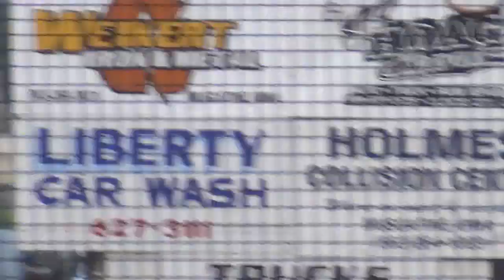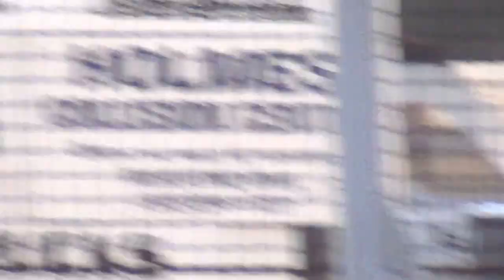West Liberty Mod A 7-7-15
19g Richie Gustin won.